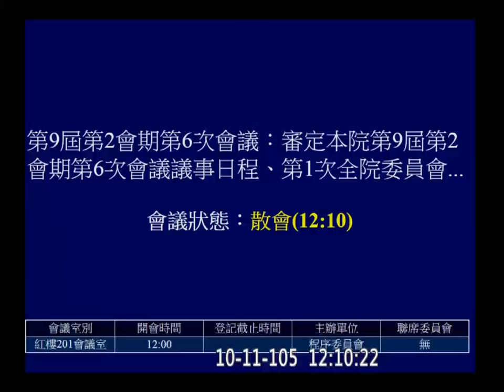20161011 程序委員會 段宜康 f-10049 【立法院演哪齣？】